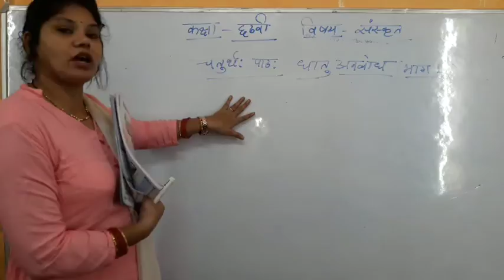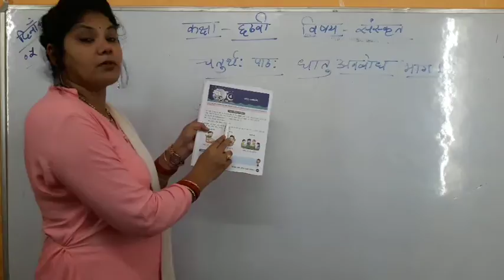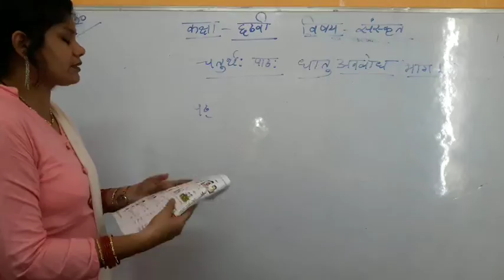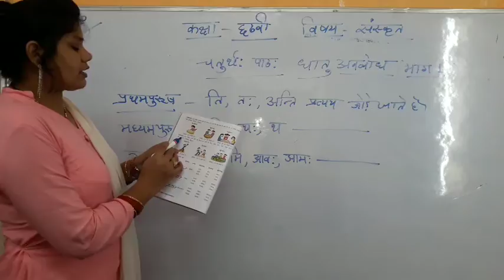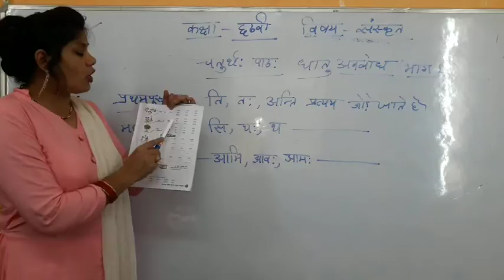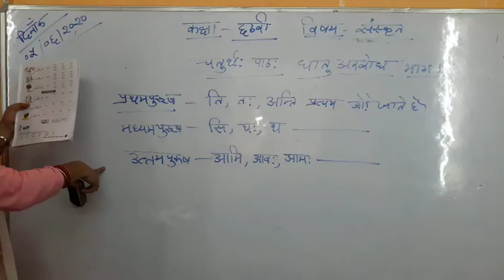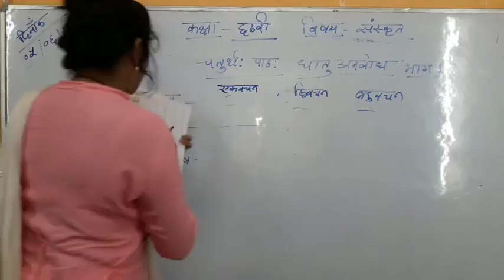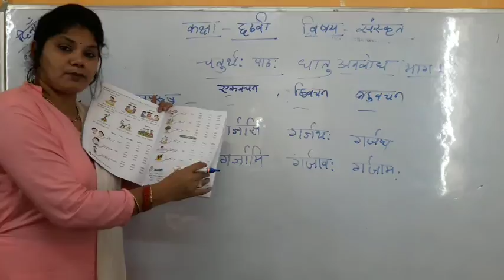Class 6 Sanskrit Chapter 4 Part 1 Dhatu Avodhav 960x540